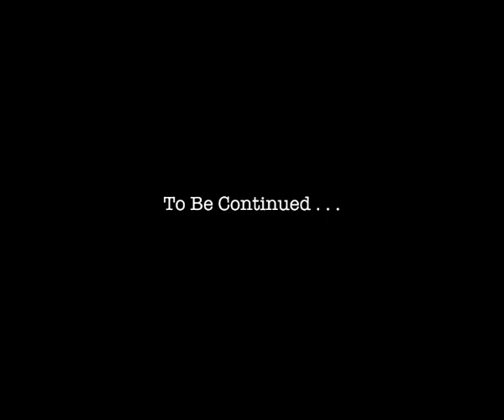Фабрика Звезд 1 Тур Эксклюзив 16 лет LIVE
Участники тура Фабрика Звезд 1 - Корни - Александр Асташонок, Павел Артемьев, Александр Бердников, Алексей Кабанов.
Фабрика - Мария Алалыкина, Сати Казанова, Александра Савельева, Ирина Тонева .
Михаил Гребенщиков, Катерина и Дарья Черпаковы
Джем Шериф , Анна Куликова, Герман Леви, Николай Бурлак .
Автор видео - Михаил Гребенщиков
О чем это видео: фабрика звезд, фабрика, муз-тв, вайт медиа, концерт, новая фабрика звезд, weit media, песни, музыкальный конкурс, таланты, шоу талантов, ксения собчак, ирина тонева, конкурс, отчетный концерт, что стало, первый канал, игорь матвиенко, музыкальные таланты, сати казанова, виктория дайнеко, сегодня вечером, тогда и сейчас, никита малинин, виктор дробыш, юлия савичева, фабрика звезд учатники сейчас, фабрика звезд 4, мария алалыкина, финал, star factory (tv program), павел артемьев, юлианна караулова, коля серга, фабрика звёзд-3, корни, мария ржевская, пьер нарцисс, константин меладзе, пара нормальных, фабрика звёзд-2, фабрика звёзд, гузель хасанова, скандал, александра балакирева, елена терлеева, юрий титов, 10-й отчетный концерт, антон зацепин, 11 выпуск, девушки фабричные, руслан масюков, елена кукарская, знай обо всем, фабрика звезд 3, интересные подборки, дарья клюшникова, музыкальный концерт, зажигают огоньки, фабрика звёзд 3, папарацци тв, екатерина шемякина, концерт-открытие, не виноватая я, елена темникова, звезд, юлия михальчик, звёзд, александра савельева, российские звезды, дуэт, peredachi pervy kanal, peredachi perwiy kanal, звезды 2000-х, звезды 90х, андрей малахов, яна чурикова, дайнеко, 1 концерт, настя крайнова, 1 выпуск, рома барсуков, виктория, о, нём, сергей лазарев, дебют, в самое сердце, я, звёзд-4, ирина ортман, ирина, дубцова, мария вебер, тимати и алекса, aleksa, timati (musical artist), тимати, алекса на фабрике, дорн, new wave, юрмала, аня, ведущий m1, добрыднева, happy end, не улетай, иван, проект первого канала, лучше, звёзд-5, буду, круто, ты, лучшая группа, украинская группа, концерты, организация концертов, катапульт мьюзик, catapult music, попал, ульяна синецкая, иракли, елена терлеева сейчас, елена терлеева 2018, иракли пирцхалава, полина гагарина, полина гагарина 2018, полина гагарина фабрика звезд, мария ржевская сейчас, мария ржевская 2018, бис, соколовский, твой, или, фабрика звезд 2, ничей, елена темникова 2018, юлия савичева 2018, мигель, михаил мироненко, кукарская елена, фабрика звезд участники, участник фабрики звезд, что стало с участниками, фабрика звезд 4 участники, константин легостаев, наталья подольская, второй концерт, пьер нарцисс 2018, 4 выпуск, фабрика звезд - 5, аксинья вержак, участница фабрики звезд, в, и, музыканты тогда и сейчас, звезды тогда и сейчас, артисты одного хита, александра чвикова, алекса, майк мироненко, ирсон кудикова, артисты, знаменитости, первыйканал, фабрика3, орт шепелев чурикова фабрика звёзд, участники фабрики звезд, звезды, звезды шоу бизнеса, 6 отчетный концерт, alekseev, регина - лети, russia, двое, 7, бикбаев, д, academy, star, навсегда, алексеев, дакота, спички, girl, ugly, фабриказвёзд, анна куликова, «фабрика звезд», федор бондарчук, не родись красивой, стас пьеха, доминик джокер, лина арифулина, прохор шаляпин, зацелую, ира тонева, fabrika zvezd, солнечногорск, pro, lubov, саша савельева, igor matvienko, анастасия кочеткова, михаил веселов, соня кузьмина, света светикова, скандалы, интриги, o-zone, любовь, михальчик, шульгин, арсений бородин, николай сличенко, дмитрий колдун, роман архипов, обзор, реакция, джахан поллыева, марат адельшин, сегодня вечером с малаховым, сегодня вечером 2017, сегодня вечером 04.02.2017, сегодня вечером последний выпуск, фабрика звезд 15 лет, сегодня вечером hd, segodnya vecherom 04.02.17, сегодня вечером с андреем малаховым, сегодня вечером сегодня, михаил гребенщиков, + название программы, сегодня вечером 04.02.17, сегодня вечером фабрика звезд часть 2, сегодня вечером фабрика, сегодня вечером фабрика звезд, сегодня вечером фабрика звезд смотреть, фабрика звезд 15 лет спустя, екатерина ли, fabrika, k-lee, романтика, деревня, мы такие разные, matveymusic, music, 2 выпуск, первый концерт, фабриказвёзд, клипы, matvey, музыка, фабрика звезд 5, дан балан, эрика, николай бурлак, юлия бужилова сейчас, стас шуринс, фабрика зiрок 3, зена, меладзе, алексей кабанов, павел артемьев корни, группа корни, мария алалыкина 2018, группа корни сейчас, группа корни 2018, александр асташенок сейчас, александр асташенок, зина куприянович, александр рыбак, алла духова, коробка владимир, тодес, балет, супер пупер, юлия сумачева, арман давлетяров, ю-тв, котик, евровидение, песня хит, топ, 2017, чарт, мария алалыкина сейчас, группа фабрика, aleksandra sasha savelieva, sati kazanova, irina ira toneva, girl band, artemiev, kabanov, александра саша савельева, matvienko.